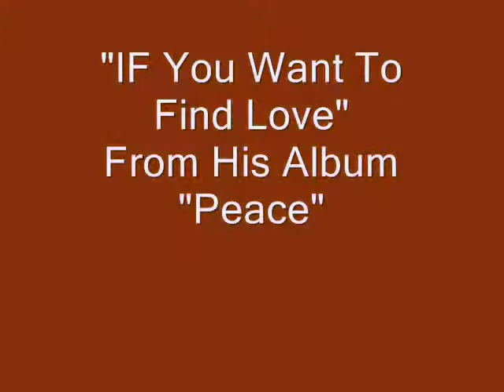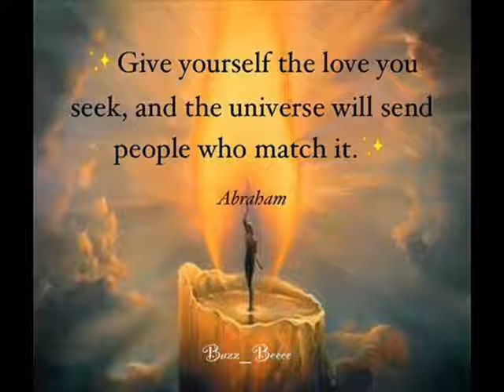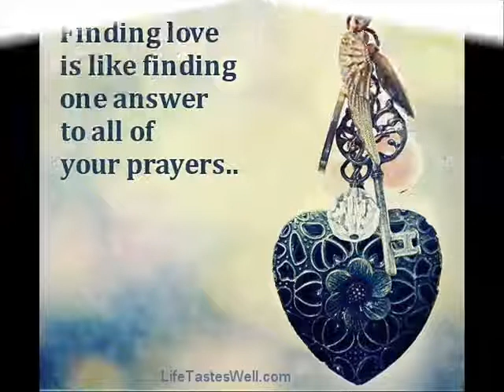If You Want To Find Love